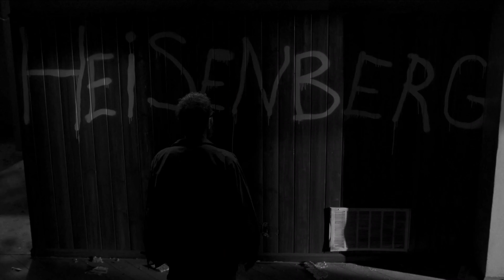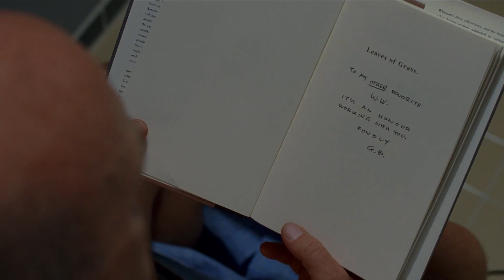Walter White | Heisenberg (Tribute)